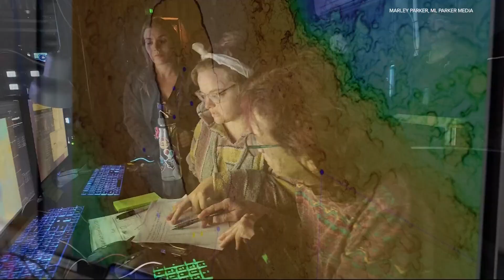Active ocean volcano off the coast of Oregon could erupt in 2025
Oregon State researchers warn an active offshore volcano could erupt this year, though it's deep underwater and hundreds of miles offshore.